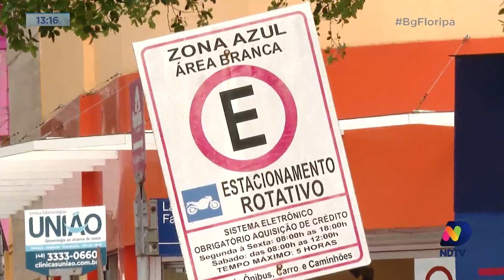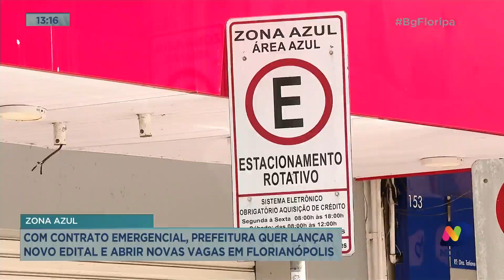Nova licitação da zona azul de Florianópolis deve ser lançada ainda no primeiro semestre deste ano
Acompanhe todos os detalhes dessa nova licitação com o repórter Paulo Mueller.